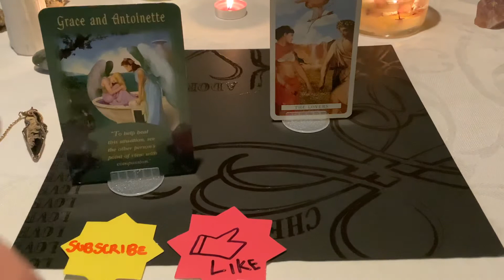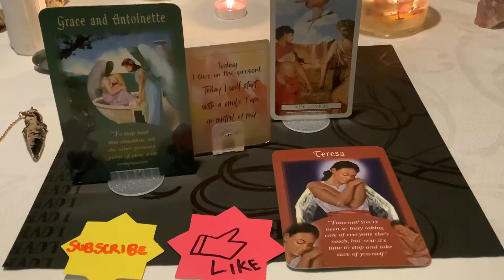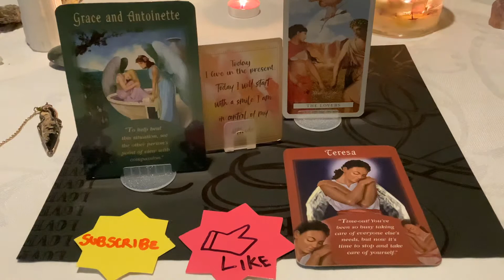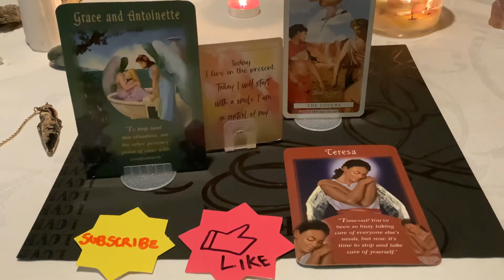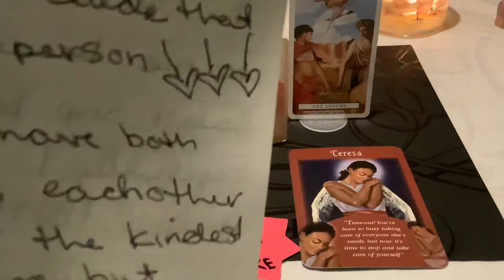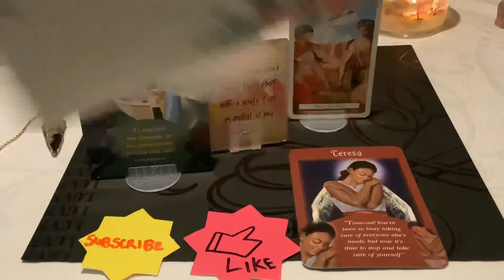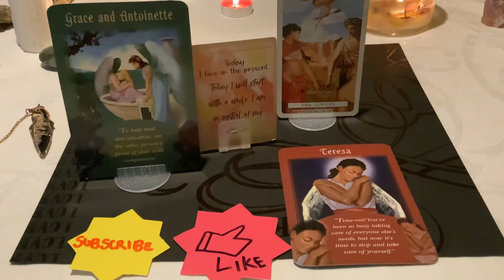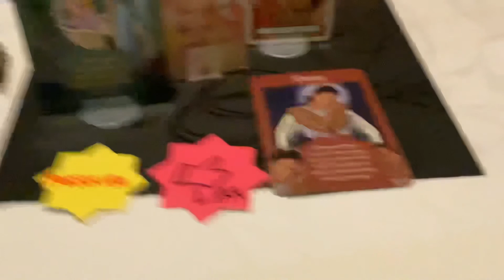Channeled Letter from your Boo-Thang😍😙😅🤓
Juicy channeled messages from BF/GF/Hubby/Wifey/Sneaky Link or whomever your person of romantic interest is 😉

Time Stamps:
Pile 1 3:42
Pile 2 9:19
Pile 3 14:12
Pile 4 19:24
Pile 5 24:51